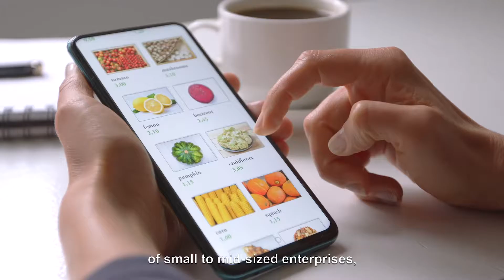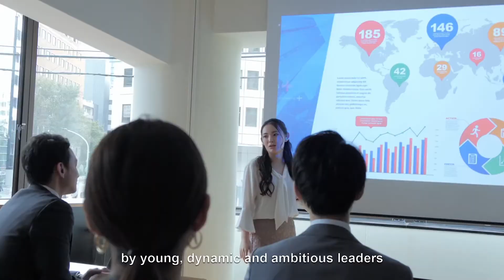Introduction to changes occurring in Japan by Yoshio Hishida, CEO of SuMiTAM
Sumitomo Mitsui Trust Asset Management (SuMiTAM), is identifying the changes occurring in Japanese society to offer its clients investment opportunities.